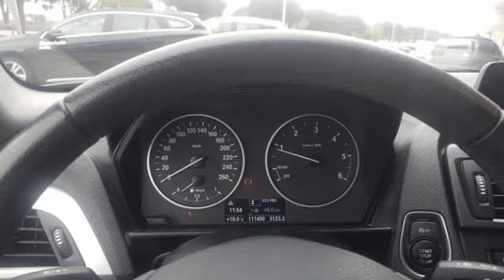BMW 116 d para Venda em EspoAuto . (Ref: 482046)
BMW 116 d para Venda em EspoAuto . (Ref: 482046) do ano 2013 com 111000 Kms.Viatura proveniente de retoma em bom estado geral com gps, sensores etc
A viatura dispõe de histórico de manutenção na marca
Possibilidade de financiamento ate 120 meses. Ao valor acrescem 1000€(negociáveis)
Todos os dados carecem de confirmação junto do vendedor